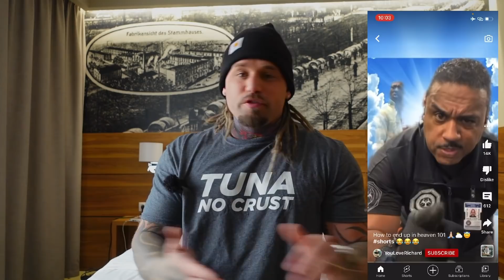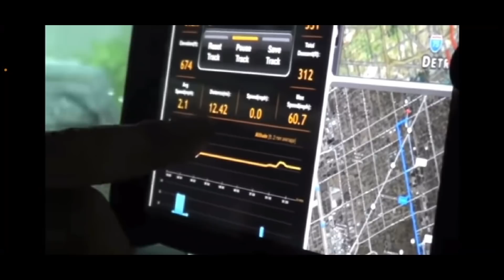Working for Detroit Urban Survival Training.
This is just SOME of the stories I have working for Dale Brown at Detroit Urban Survival training or D.U.S.T. back when I worked for him it was called CSG or Threat Management Center or V.I.P.E.R.S. All sorts of different names but these are some stories, I figured I would break my silence and share with the internet since everyone only knows 1 part of Dale Brown, so sit back and listen to my story of working for Detroit Urban Survival training.